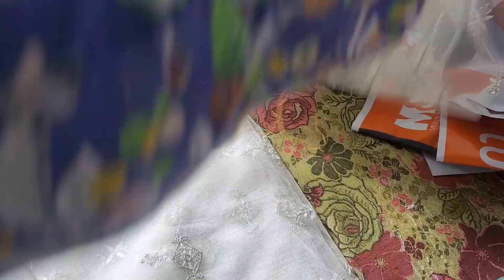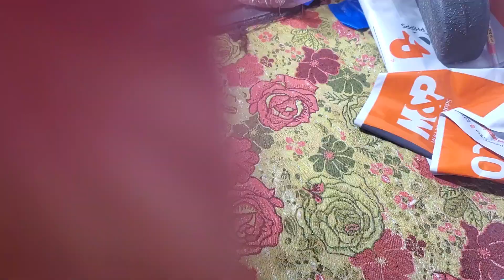Sana safinaz Gul Ahmad charizma 03032929979